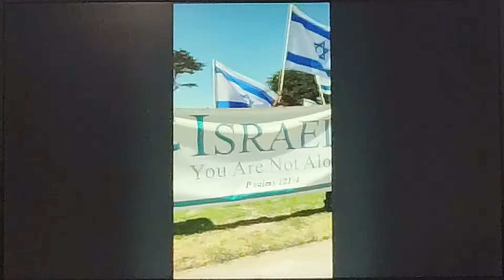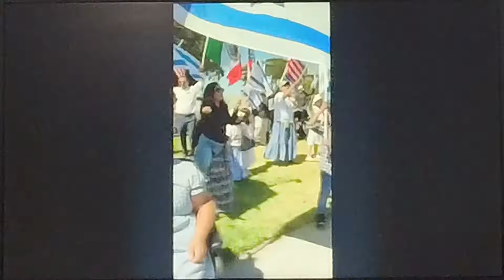Apoyando a Israel